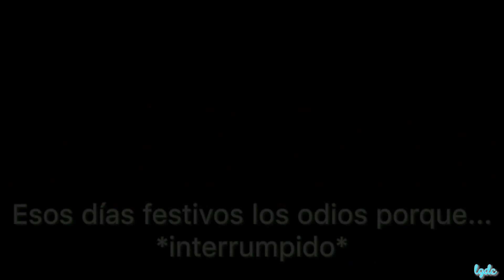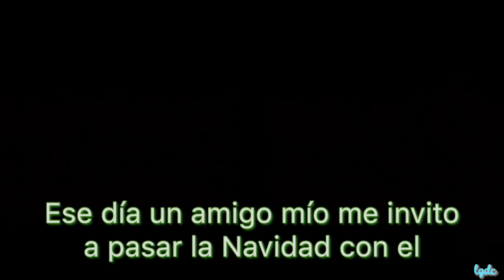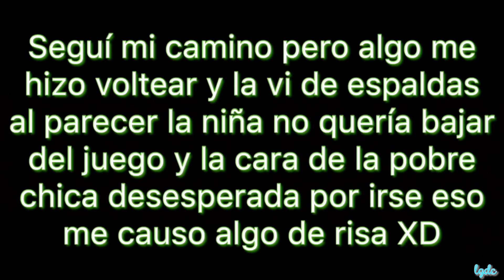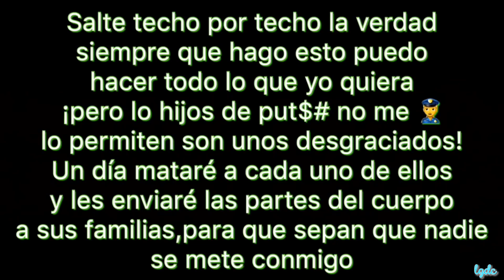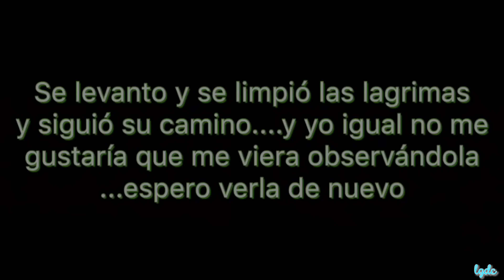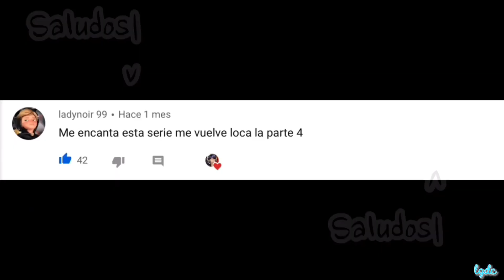MI VENGANZA-parte 4-